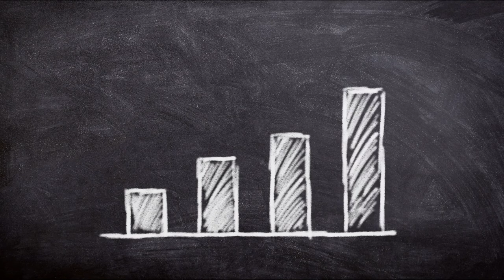Italia Emilia-Romagna || Las maravillas del sistema cooperativo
La región de Emilia-Romagna en Italia es destacada por su sistema cooperativo.
El papel de los industriales artesanos y pequeñas empresas es relevante.

Sus cooperativas sociales van en aumento, no como una forma de producir bienes y servicios para la venta, sino como una forma de prestar servicio sociales de manera más eficaz.

Una región hermosa e interesante para visitar, para aprender y hacer negocios.